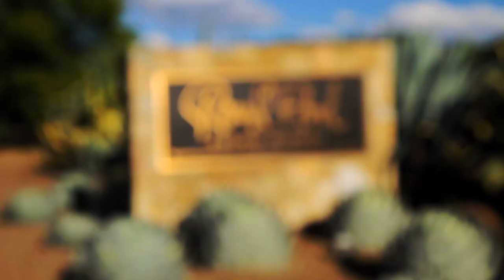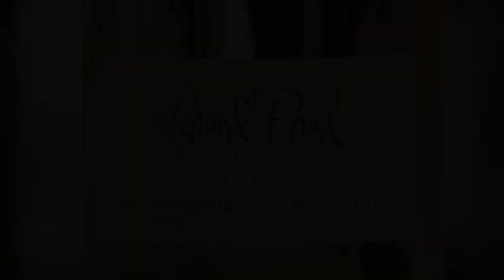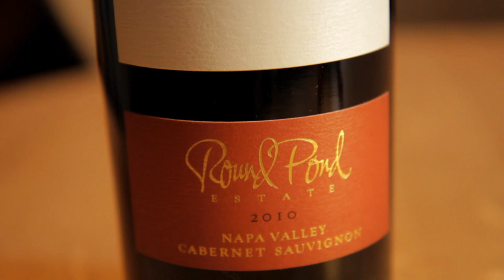An Overview of Round Pond Estate in Rutherford, Napa Valley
A look into the philosophy of Round Pond Estate's mission to make outstanding wines.